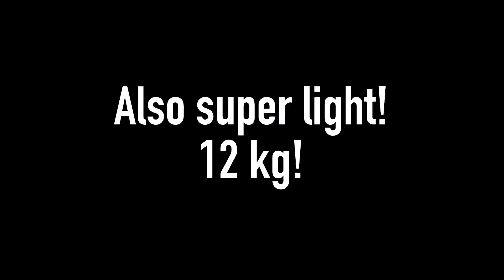Inmotion V5F Review - Small and portable beginner EUC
Shipping to EU, other countries coming soon.